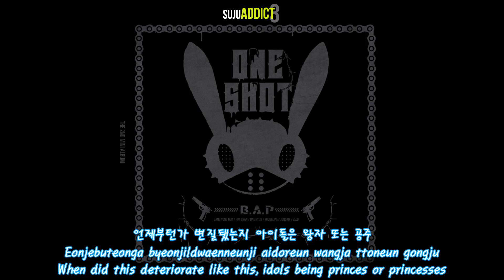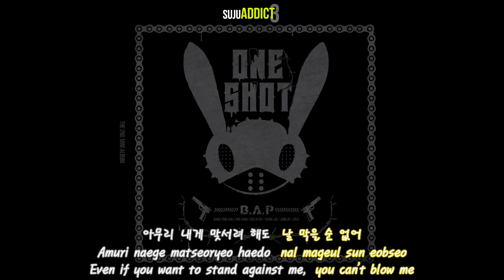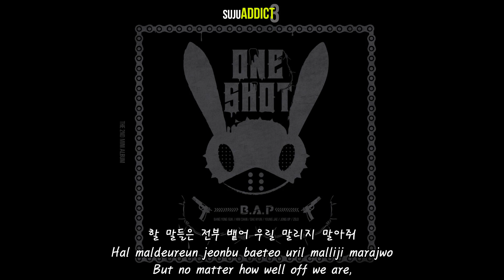[ENG SUB + ROM + KOR] B.A.P - 0 (Zero)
COLOR CODED
*not sure if I got their parts right just did it by listening to the song for about a thousand times... sorry if there's any mistake ;;;

RED - yongguk
PINK - himchan
GREY - daehyun
YELLOW - youngjae
GREEN - jongup
BLUE - zelo

CREDITS
han - daum music
rom - kpoplyrics
trans - neukki @ tumblr